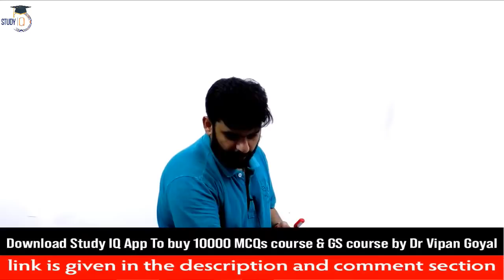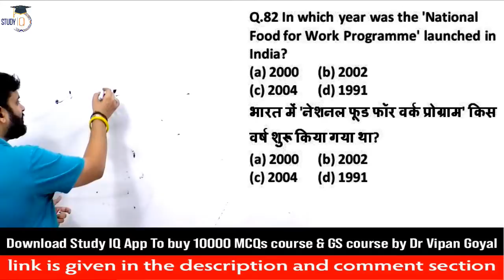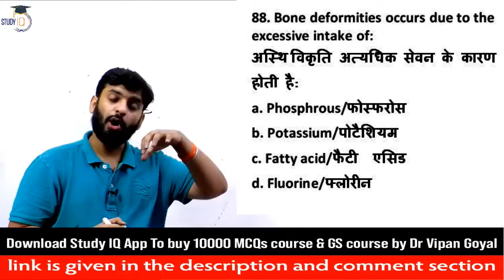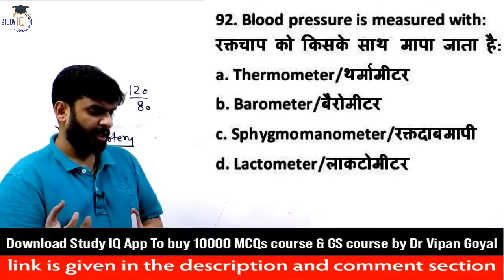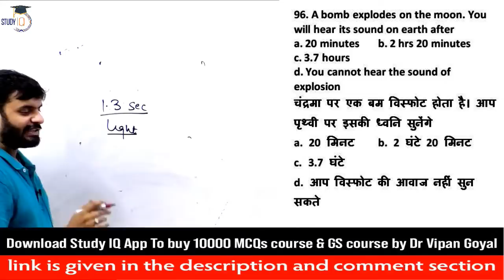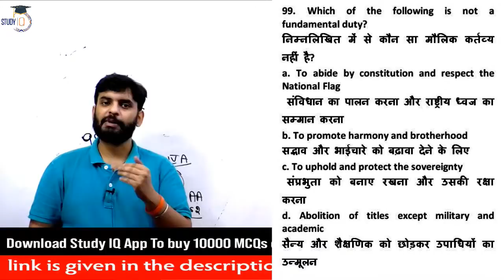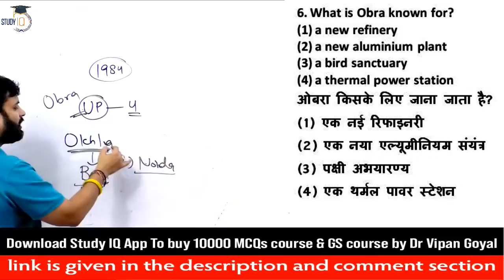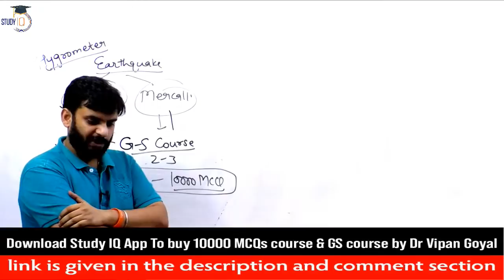Railway Special GS l Static GK l Set 8 l Dr Vipan Goyal Study IQ